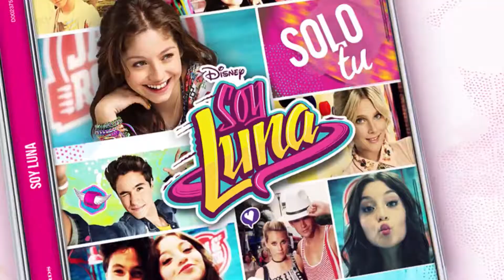Soy Luna - Solo Tu